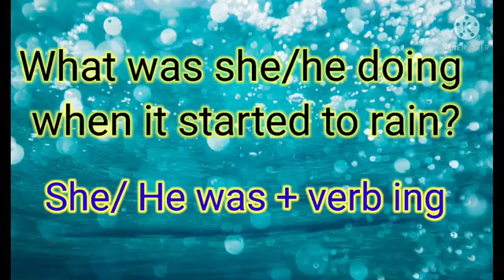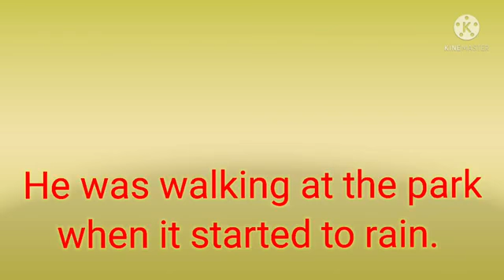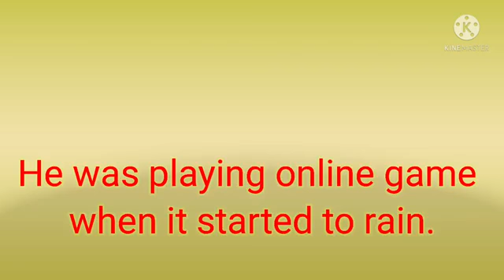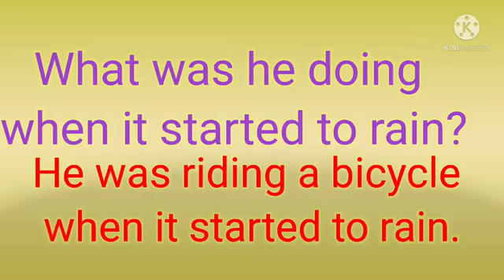What was she/he doing when it started to rain?/ He/She was verb+ ing/ ESL Practice